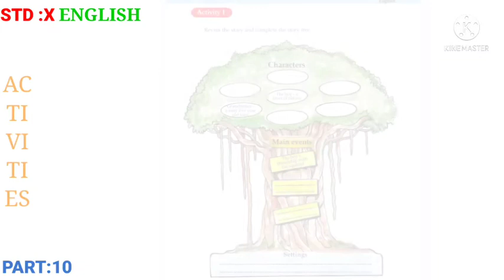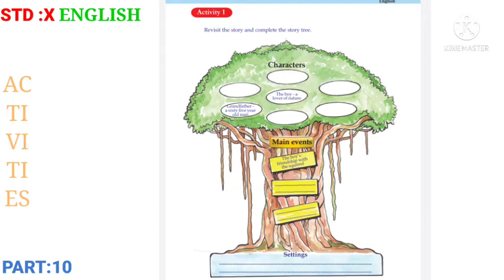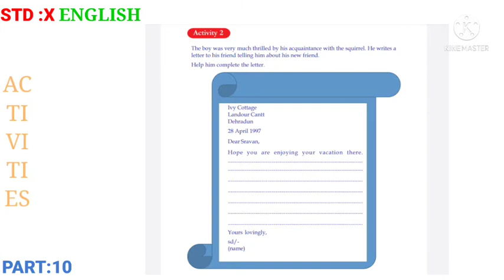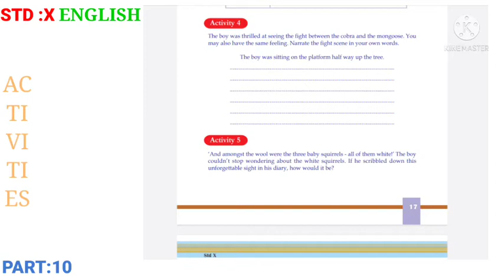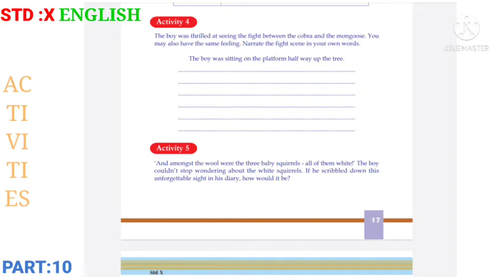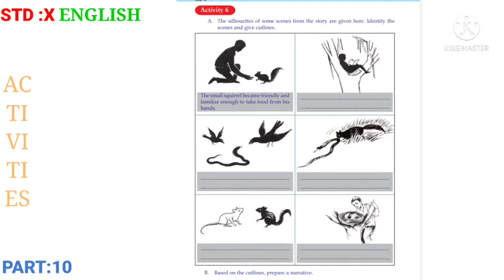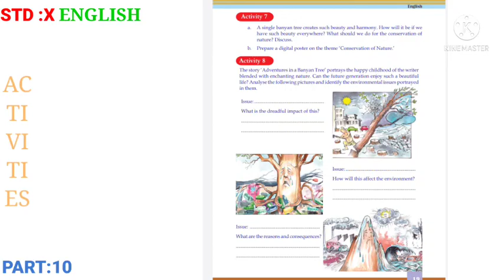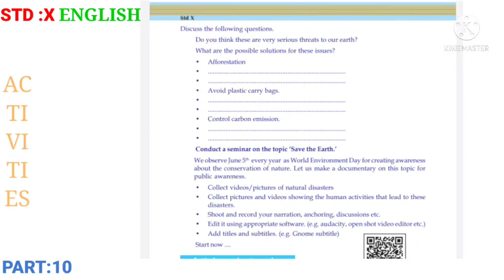STD:X / ENGLISH / PART 10 / MARKAZ ENGLISH SCHOOL / 10:07:2021/